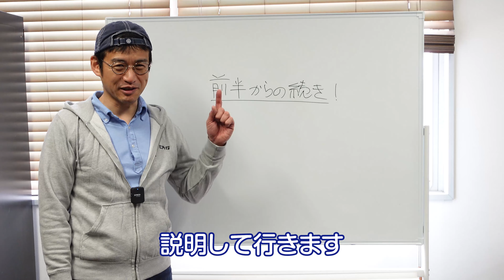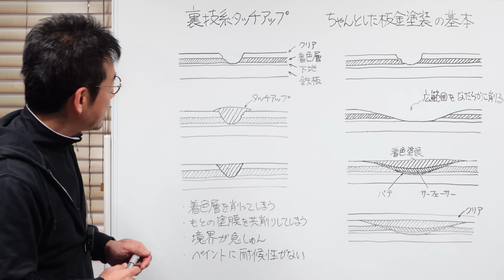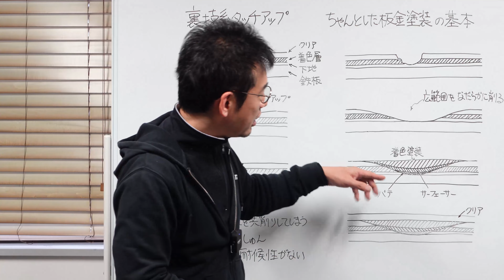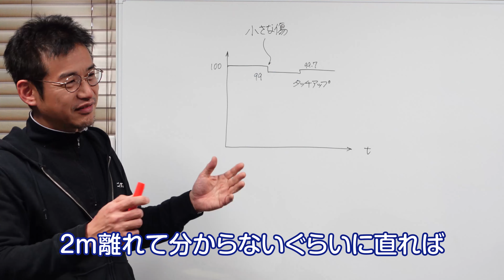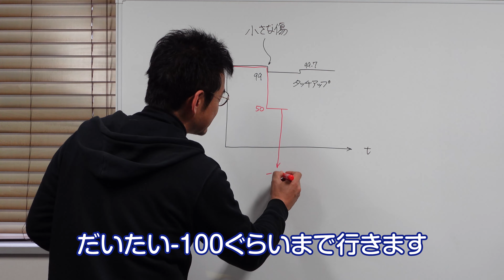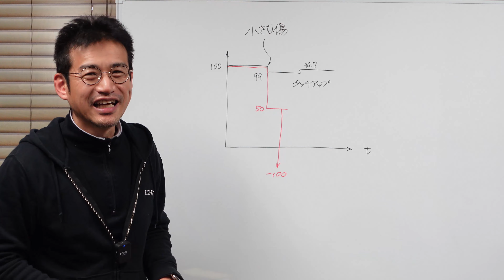続々・絶対に失敗しないタッチアップ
00:00 ご挨拶/擦った傷のタッチアップ
05:06 凹み傷はどうするか
07:10 タッチアップ失敗しないやり方をおススメする理由

フォルクスワーゲン・アウディ・ポルシェのWebマガジン「8speed.net」

maniacs STADIUM（マニアックススタジアム）は、2006年よりVWとAudi専門のパーツ、アクセサリーの通信販売を行ってきました、マニアックス株式会社が2012年に満を持してオープンさせたスポットです。国内外から選び抜いた珠玉のアイテムを販売する「ストア」と、運輸局長の認証を取得して自動車の分解整備を事業として経営できる「認証工場」（関東運輸局第2-5884号)を併せ持ち、パーツの購入、取付、車検、メンテナンスなどを行なっています。

認証工場でのカスタマイズ・メンテナンスの作業を観覧出来るスペースもご用意していますので、愛車が変化してゆく様子を心ゆくまでご覧頂けます。また、maniacs STADIUMでは、ストアまたは Web Shopにて購入された商品をお客様の愛車へ取付を行うサービスを行なっています。

※maniacs STADIUMはVW/Audi専門店になりますので、その他メーカーのお車へのカスタマイズ・メンテナンスは行っておりません。

maniacsで販売しているパーツの取付のみならず、エアコン脱臭からサスペンションチューニングまた各種整備（車検、法定点検、オイル交換等）、板金塗装、修理等様々なメニューをご用意しております。取付作業は事前にお電話でご予約いただくことができます。ご予約の作業はお待ちいただくことなく優先的に実施いたします。また、直接ご来店いただいて、商品のご購入時にその場で作業をお申込み いただけます。混み合っている場合にはお待ちいただくこともございますが、まずはお気軽にスタッフにご相談ください。

※お持込商品のお取付は平日限定にて受け付けております。その際作業工賃は通常工賃の1.5倍～2.00倍とさせて頂きます。

〒224-0044
神奈川県横浜市都筑区川向町855-1
マニアックス　スタジアム